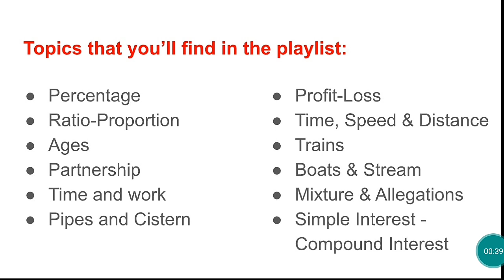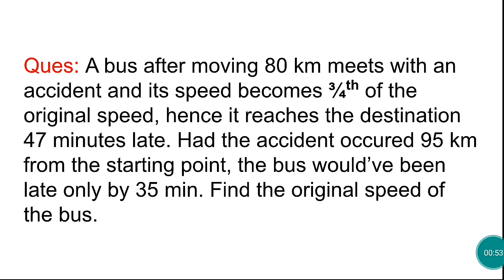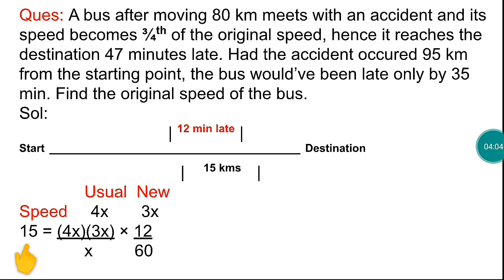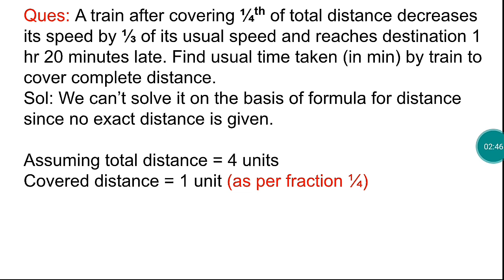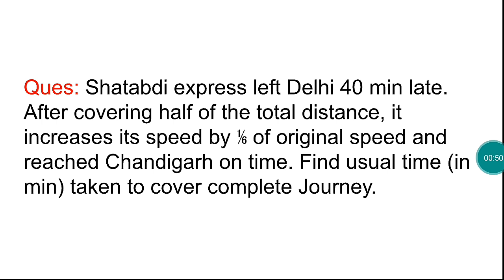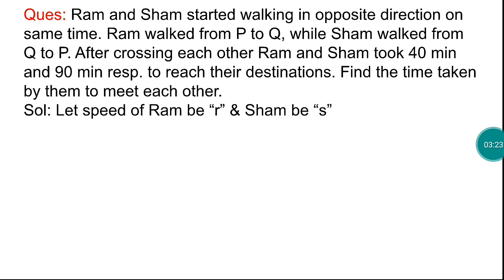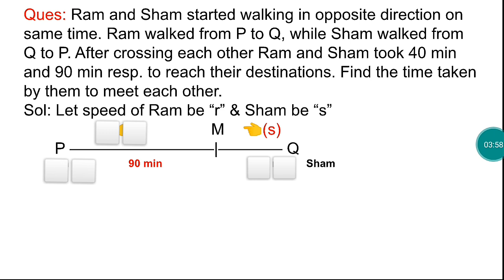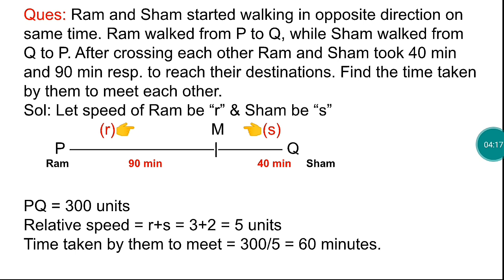TIME, SPEED & DISTANCE || PART 4 || JKSSB CLASS IV RECRUITMENT 8575 POSTS